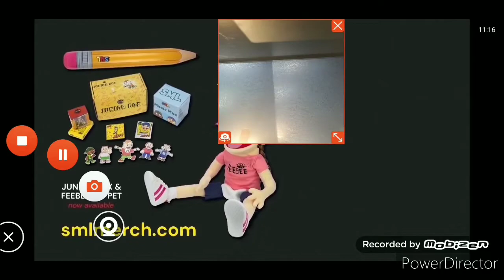SML movie: Jeffy's big mess reaction